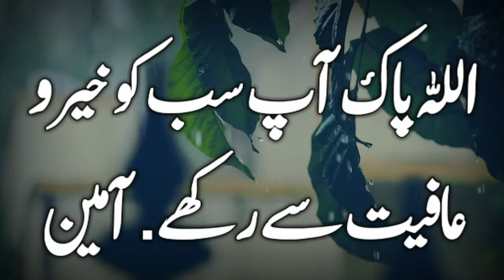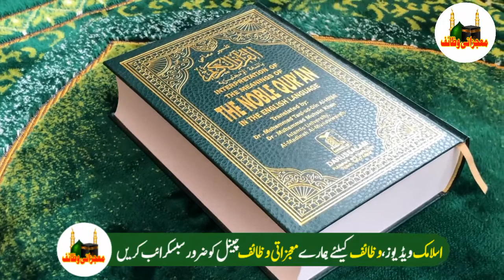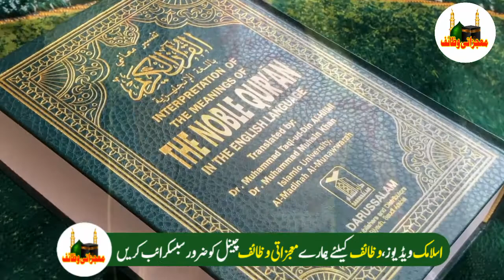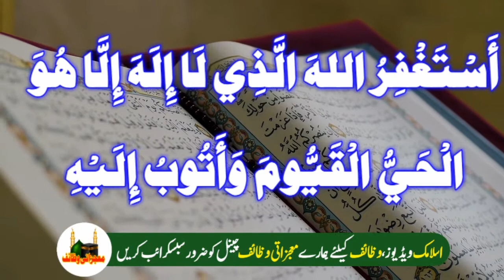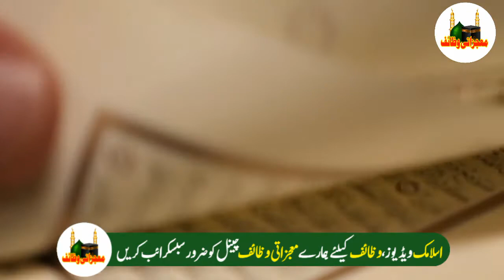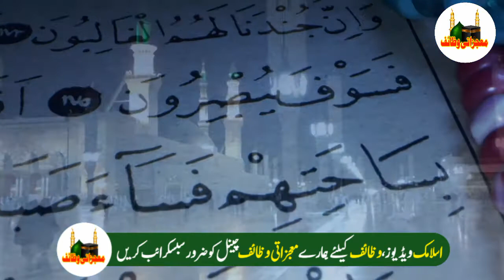Zil Hajj Ki Fazilat | Zil Hajj Ka Wazifa | Zil Hajj Ke Das Din Ke Fazail | Zil Haj Ka Roza | ZilHajj